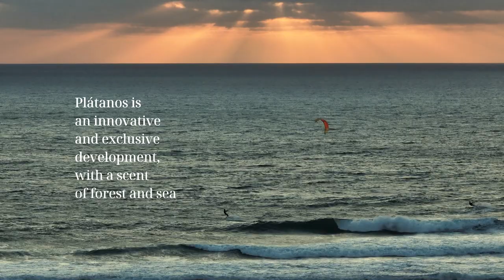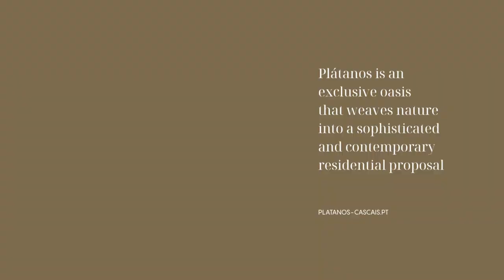Condominium made up of 13 four-bedroom villas in Cascais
In the elegance of nature, just a few minutes from the heart of Cascais, lies Plátanos, a condominium made up of 13 four-bedroom villas. Meticulously designed, these residences offer generous spaces, providing a unique living experience all year round.

With an architecture designed to harmoniously integrate into the natural environment, among protected green areas and just ten minutes from the beach, Plátanos presents itself as a set of independent houses that combine sophistication, elegance and privacy.

The development consists of 13 4-bedroom villas, each with a garden, terrace, swimming pool and two private parking spaces. Additionally, it offers twenty-six outdoor parking spaces. Its architecture stands out for its balance with the landscape, through simple lines and regular volumes, reflecting a contemporary aesthetic, environmental values and meticulous care.

Located on the outskirts of Lisbon, Plátanos is located in a reserved and preserved area of Greater Lisbon, in Cascais, in a residential area of detached houses, adjacent to Quinta da Marinha and the Sintra-Cascais Natural Park. This is one of the most prestigious and desired areas in the country, offering access to a variety of experiences, such as golf courses, equestrian center, tennis clubs, football school and, of course, the Cascais Marina.

PT
Na elegância da natureza, a poucos minutos do coração de Cascais, encontra-se o Plátanos, um condomínio composto por 13 moradias T4. Projetadas meticulosamente, estas residências oferecem espaços generosos, proporcionando uma experiência de vida singular durante todo o ano.

Com uma arquitetura concebida para se integrar harmoniosamente no ambiente natural, entre áreas verdes protegidas e a apenas dez minutos da praia, o Plátanos apresenta-se como um conjunto de moradias independentes que combinam sofisticação, elegância e privacidade.

O empreendimento consiste em 13 moradias T4, cada uma com jardim, terraço, piscina e dois lugares de estacionamento privados. Além disso, oferece vinte e seis lugares de estacionamento exterior. A sua arquitetura destaca-se pelo equilíbrio com a paisagem, através de linhas simples e volumes regulares, refletindo uma estética contemporânea, valores ambientais e um cuidado meticuloso.

Localizado nos arredores de Lisboa, o Plátanos está situado numa área reservada e preservada da Grande Lisboa, em Cascais, numa zona residencial de moradias isoladas, adjacente à Quinta da Marinha e ao Parque Natural de Sintra-Cascais. Esta é uma das áreas mais prestigiadas e desejadas do país, oferecendo acesso a uma variedade de experiências, como campos de golfe, centro hípico, clubes de ténis, escola de futebol e, claro, a Marina de Cascais.